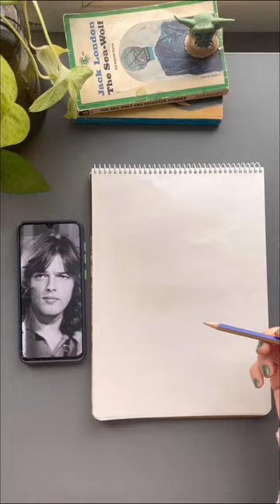Drawing of “David Gilmour”🥹pinkfloyd